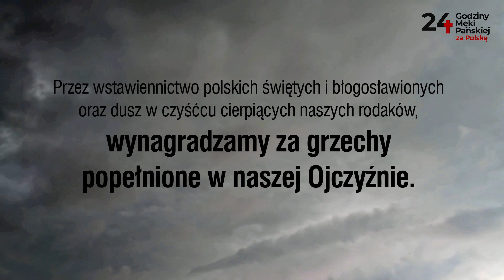🇵🇱 24 GMP ZA POLSKĘ w Siemianowicach Śląskich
Razem z panem Rafałem Piechem, prezydentem Siemianowic Śląskich, zapraszamy na kolejne rozważanie 24 Godzin Męki Pańskiej za Polskę do jego miasta i parafii w dniach 6-7 października br. Będzie to w pierwszą sobotę miesiąca i w święto Matki Bożej Różańcowej.

Żyjemy dziś w czasach największej apostazji, czyli odejścia od Boga. Sekularyzacja państw Zachodu jest faktem. Polska, choć uważana za ostoję katolicyzmu, też stopniowo ulega tej fali. Coraz więcej ludzi, także tych deklarujących się katolikami, żyje tak, jakby Pana Boga nie było. Czas, w którym przyszło nam żyć, jest czasem bezkompromisowej walki. Ale co gorsza, nawet ludzie  wierzący nie zawsze to widzą, trwając w stanie uśpienia i letargu. Nie dostrzegają, że każdy grzech popełniony indywidualnie ma swoje negatywne reperkusje nie tylko wobec jednostki ale i całego społeczeństwa czy narodu, i domaga się zadośćuczynienia.

Dlatego podczas wydarzenia "24 Godziny Męki Pańskiej za Polskę", trwając na modlitwie przez dwadzieścia cztery godziny przed Najświętszym Sakramentem będziemy wynagradzać za wszystkie grzechy popełnione w naszej ojczyźnie, zwłaszcza za grzechy: zbrodni wobec nienarodzonych dzieci, nieczystości, apostazji, nienawiści, podziałów, kłótni i nieprzebaczenia, pijaństwa, rozwodów, niegodnego przyjmowania Komunii Świętej, zdrady narodu. Uczynimy to za wstawiennictwem polskich świętych i błogosławionych, patronów i niebiańskich opiekunów naszej ojczyzny, św. Michała Archanioła oraz dusz w czyśćcu cierpiących naszych rodaków.

Zapraszamy, zawalcz z nami o Polskę!

🇵🇱 24 GODZINY MĘKI PAŃSKIEJ ZA POLSKĘ
🇵🇱 MIEJSCE: Parafia św. Jana Sarkandra, ul. Bańgowska 25, Siemianowice Śląskie
🇵🇱 DATA: 6-7 października 2023 r.
🇵🇱 ROZPOCZĘCIE: 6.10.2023 godz. 16.00 Eucharystia
🇵🇱 ZAKOŃCZENIE: 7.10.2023 godz. 16.00 Eucharystia
🇵🇱  TRANSMISJA ON-LINE: kanał YT VICONA